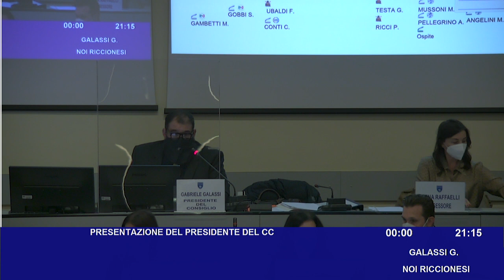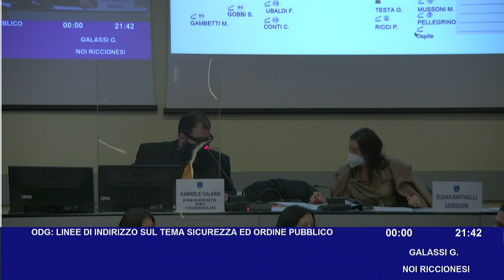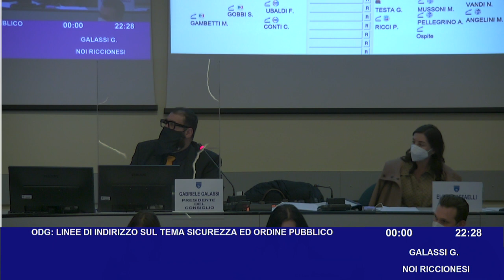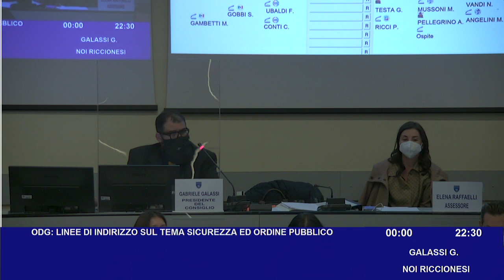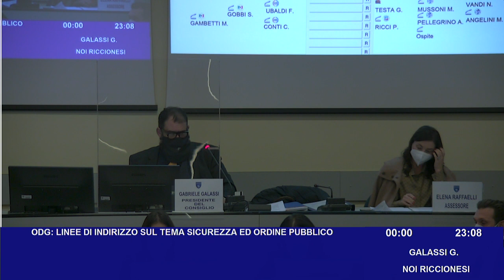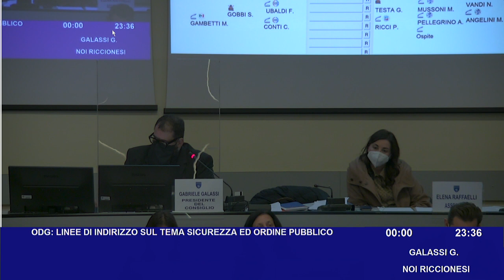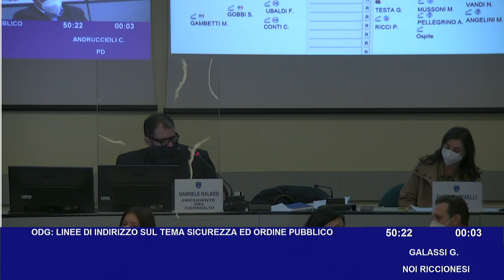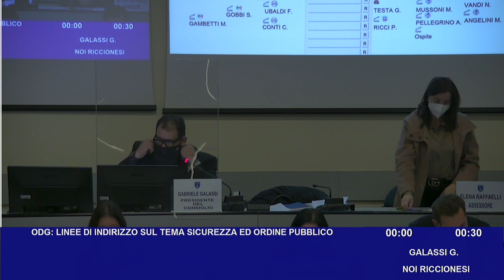Consiglio Comunale 18 novembre 2021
Registrazione del consiglio comunale di Riccione del 18 novembre 2021.
A causa di un problema tecnico la diretta si era interrotta.
Questa è la registrazione completa della seduta.